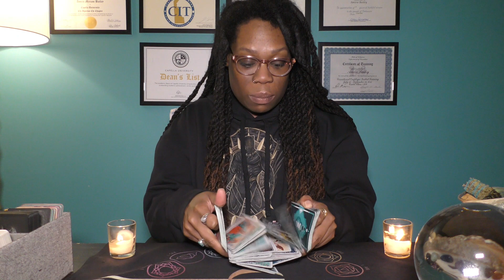♏️SCORPIO | MARCH 8📩